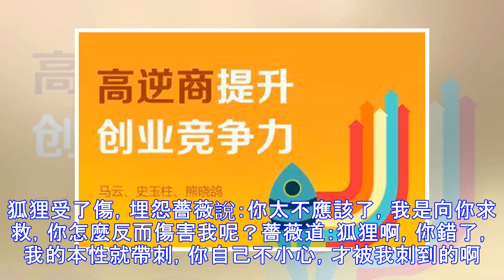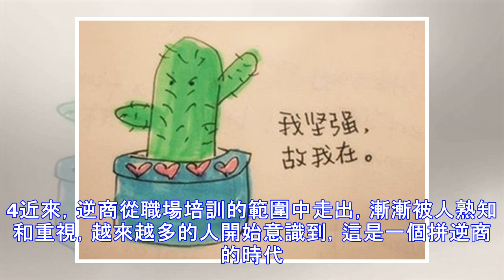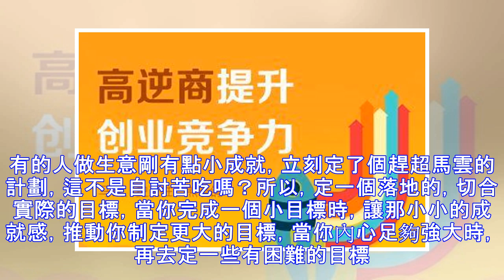比情商更重要的，是逆商